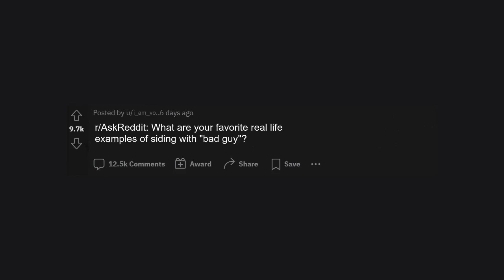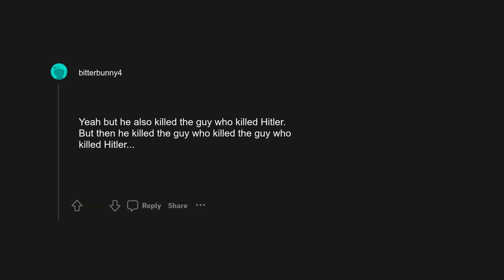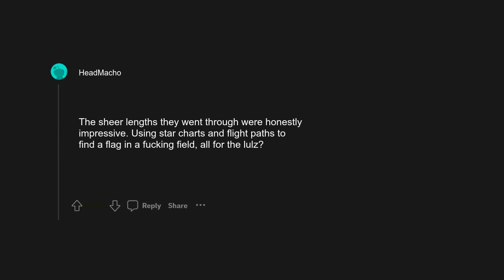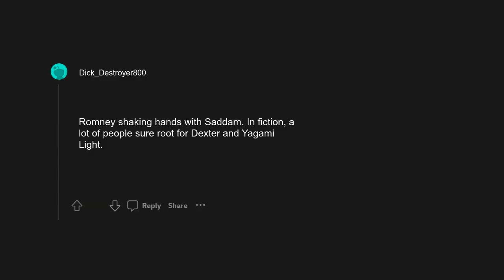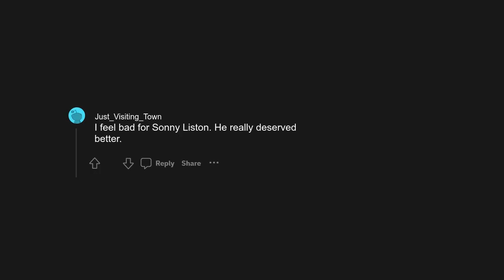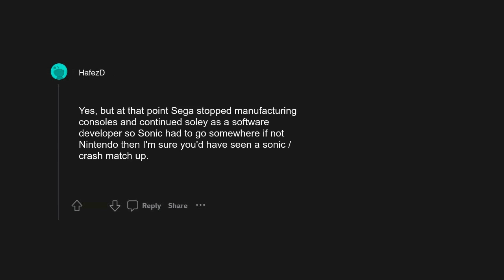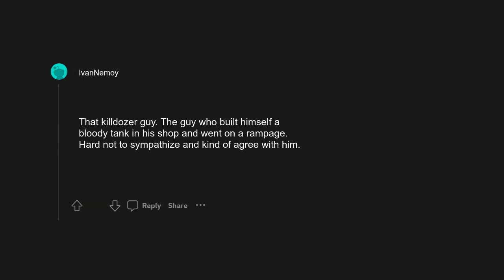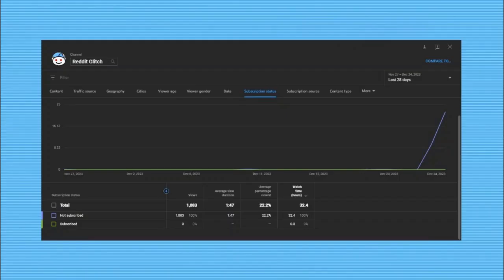r/AskReddit: What are your favorite real life examples of siding with "bad guy"?